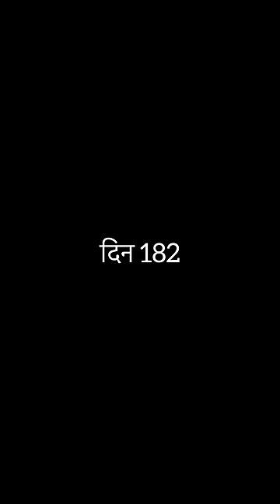जंगली कबूतर🕊️का बच्चा अपने आप खाना नी खा रहा🥺#182